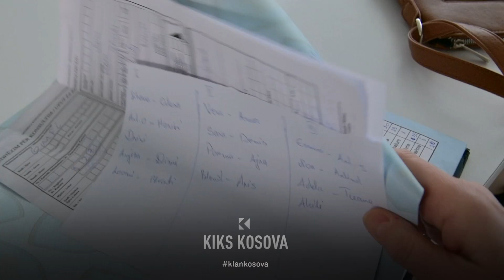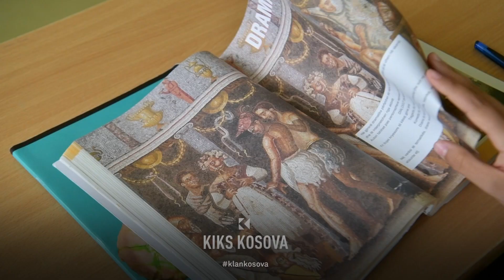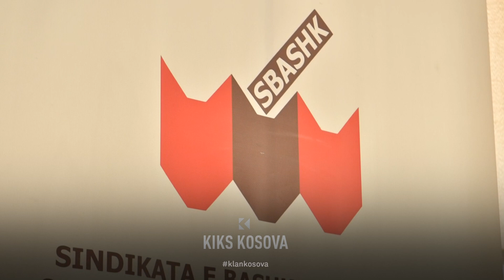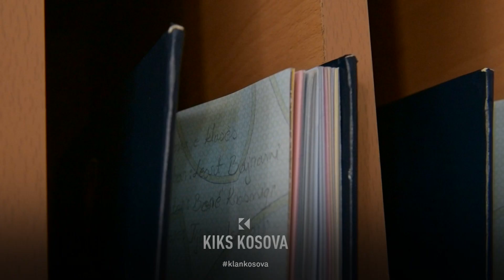Alarmon SBAShK-u: 600 mësimdhënës ikën nga Kosova, morën pushim pa pagesë